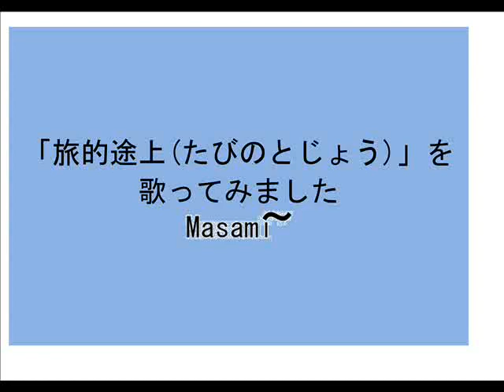「旅的途上たびのとじょう」を歌ってみました210727 1416